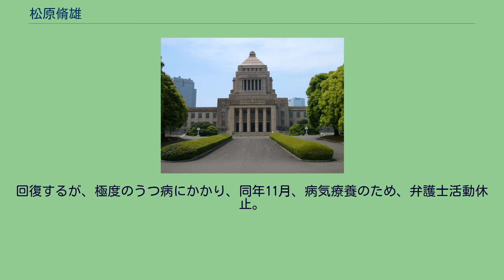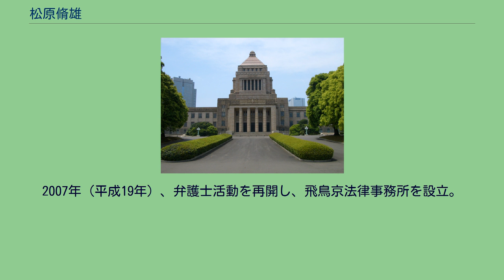松原脩雄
松原 脩雄（まつばら しゅうお、1945年4月23日 - ）は、日本の政治家。
弁護士（奈良弁護士会所属　登録番号35054）。
疎開先の香川県に生まれる。
1964年（昭和39年）、大阪府立大手前高等学校卒業後、現役で、東京大学法学部入学。
全共闘運動に参加し、東大全共闘のメンバーとして、安田講堂にも立てこもった。
安田講堂攻防戦で凶器準備集合罪などで逮捕、起訴された。
1971年（昭和46年）、大学卒業。
同年、司法試験に合格。
安田講堂攻防戦の判決が、確定するまで弁護士登録ができず、国会議員秘書などを務める。
司法修習33期を経て、1981年（昭和56年）、弁護士登録。
新人でありながら同期の弁護士と奈良総合法律事務所を設立。
土井たか子社会党委員長に請われ、川本敏美の後継として、1990年（平成2年）の第39回衆議院議員総選挙に奈良全県区（定数5）で、日本社会党から出馬し、初当選（1位）。
当選後、社会党の一年生議員を中心に「ニューウェーブの会」を設立。
伊東秀子（元日本社会党衆議院議員）と仙谷由人（元民主党衆議院議員・元内閣官房長官）を共同代表に据え、筒井信隆（元民主党衆議院議員、元農林水産副大臣）と事務局長を務める。
参加者は、秋葉忠利（元広島市長）、池田元久（元民主党衆議院議員、元経済産業副大臣）、 岡崎トミ子（元民主党参議院議員、元国家公安委員会委員長）、鉢呂吉雄（立憲民主党参議院議員、元経済産業大臣）、細川律夫（元民主党衆議院議員、元厚生労働大臣）、松本龍（元民主党衆議院議員、元内閣府特命担当大臣（防災担当））など。
1992年（平成4年）、江田五月が設立した政策研究会「シリウス」に参加。
1993年（平成5年）7月、第40回衆議院議員総選挙で、落選（8人中7位）。
1993年9月、事務所を独立し、松原脩雄法律事務所を設立。
1994年（平成6年）6月29日、村山内閣成立の前日に社会党奈良県本部に離党届を提出。
同年12月10日、新進党の結成大会に参加。
しかし、新進党に合流した元新生党の前田武志・元公明党の森本晃司がいたため、入党を拒まれる。
1995年（平成7年）、奈良県知事選挙に無所属で、出馬するが、落選。
1996年（平成8年）9月、スキルス性胃がんが見つかり、半分を切除した。
2001年（平成13年）10月、突然、原因不明の高血圧症を発症し、錯乱状態に陥り入院。
回復するが、極度のうつ病にかかり、同年11月、病気療養のため、弁護士活動休止。
2007年（平成19年）、弁護士活動を再開し、飛鳥京法律事務所を設立。